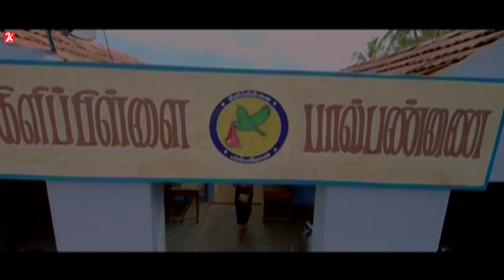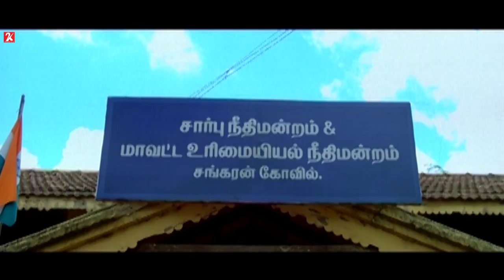Sankaran Kovil | Tamil Movie | Intro Scene | Kanal Kannan | Roobika | Lal | Prabhu